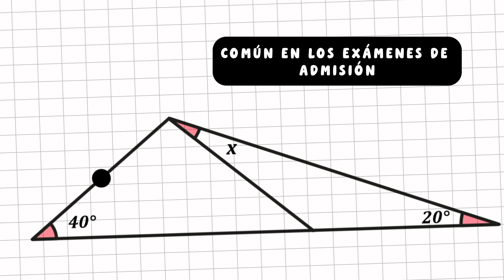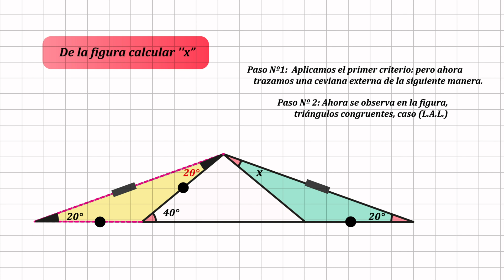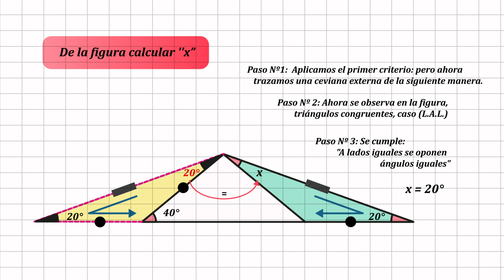Problema de Triángulos tipo Examen de Admisión usando el Criterio de la Ceviana en trazos auxiliares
¡Hola amigos! En este video, vamos a hablar sobre un tema muy recurrente en los exámenes de admisión: los problemas de triángulos utilizando el criterio de la ceviana y trazos auxiliares. Si estás estudiando para ingresar a universidades como San Marcos, UNI, UNAC o la Católica, seguramente te has encontrado con estos problemas más de una vez y sabemos lo frustrante que pueden ser. Pero no te preocupes, aquí te mostraremos cómo resolverlos de manera sencilla y eficiente. ¡No te lo pierdas!

Dominando los Trazos Auxiliares en Triángulos: Descubre el Primer Criterio - Trazo de la Ceviana
En este video, exploramos un enfoque eficaz para abordar la resolución de problemas en triángulos mediante el uso estratégico de trazos auxiliares. Nos sumergiremos en el fascinante mundo de las cevianas y su importancia en la geometría, desvelando el primer criterio que nos permite desbloquear enigmas triangulares.

Acompáñanos en un análisis detallado de dos ejemplos concretos, donde descompondremos los pasos necesarios para resolver problemas geométricos desafiantes. Descubre cómo aplicar criterios como la formación de triángulos isósceles, la identificación de triángulos congruentes y el uso inteligente de propiedades angulares para alcanzar soluciones claras y precisas.

Si deseas fortalecer tus habilidades en geometría y adentrarte en el emocionante mundo de los trazos auxiliares, este video es para ti. ¡Acompáñanos en este viaje matemático y desvela los secretos ocultos en la resolución de problemas con triángulos!

¡Esperamos que disfrutes de esta exploración matemática y encuentres nuevas formas de enfrentar desafíos geométricos!

Si tienes más preguntas o necesitas más ayuda, no dudes en preguntar. ¡Estoy aquí para asistirte!